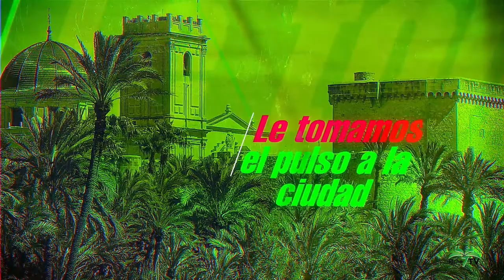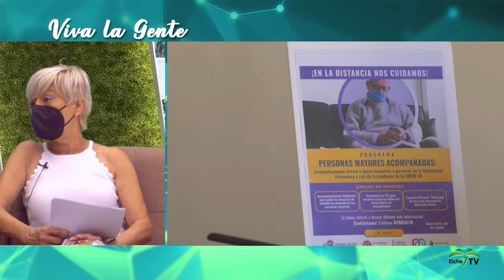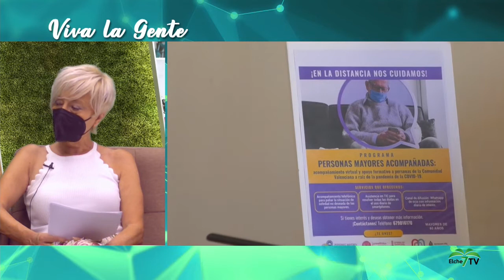Viva la Gente (25/06/2021)